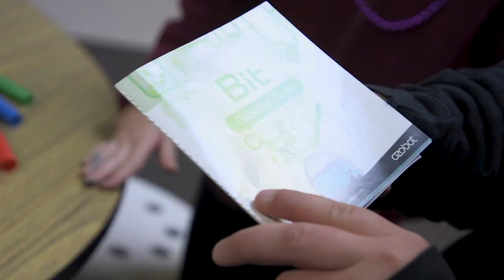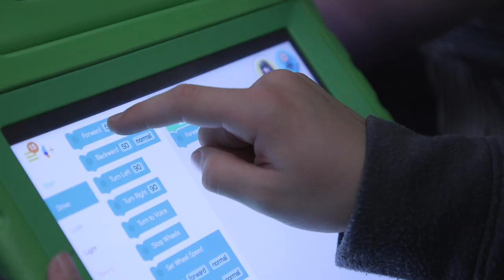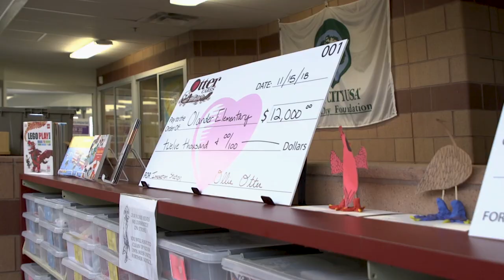Innovation Stations: Olander and Tierrasanta Elementary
Olander Elementary in Fort Collins, Colorado and Tierrasanta Elementary in San Diego, California received Innovation Station grants made possible by Otter Products employees